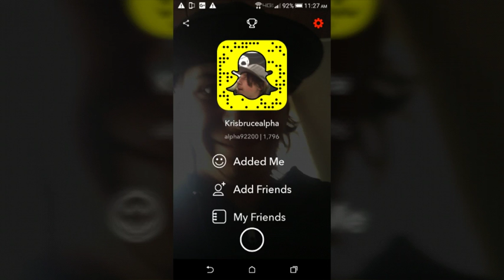Small struggle and my new channel/ skate company